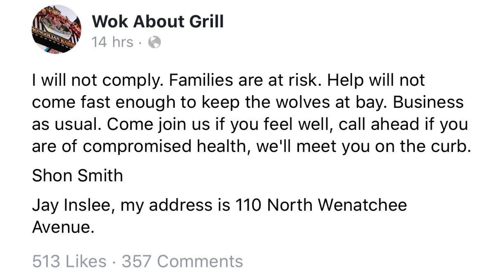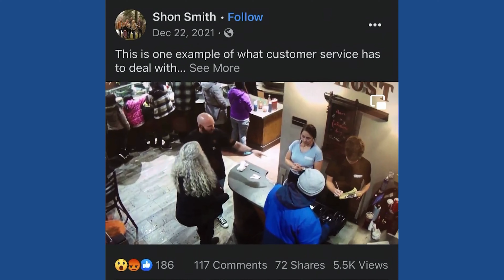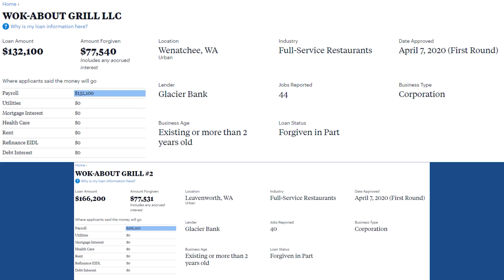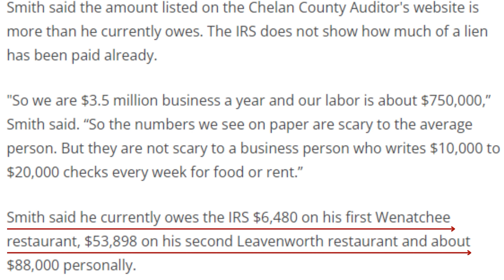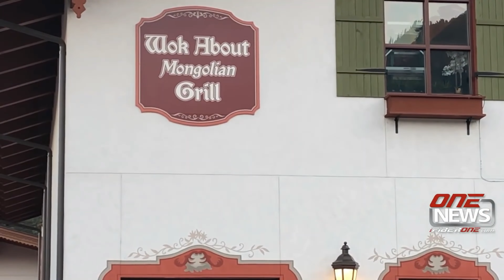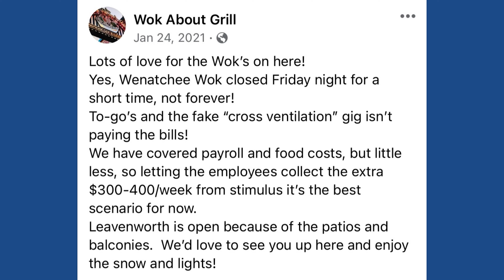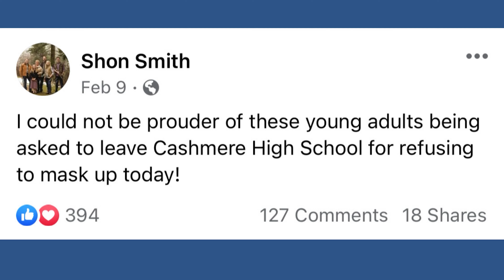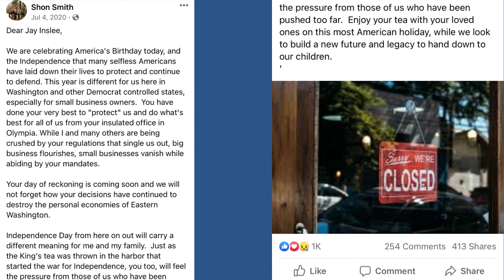Course Correction: Chelan County Commissioner Candidate - Shon Smith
Shon Smith is running for Chelan County Commissioner for a second try after failing in 2018. Stella takes a deep dive into past interviews and Shon's social media presence here in the valley and found out some interesting information.